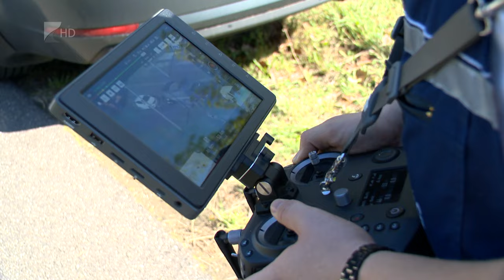Ellenőrzés madártávlatból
A vármegye több pontján végez drónos ellenőrzést a rendőrség. Az eszközzel könnyen és gyorsan kiszűrhetők a szabálytalankodó autósok. A szakemberek szerint az övhasználat elmulasztása mellett a Stop tábla és a tilos jelzés figyelmen kívül hagyása is gyakori a járművezetők körében.